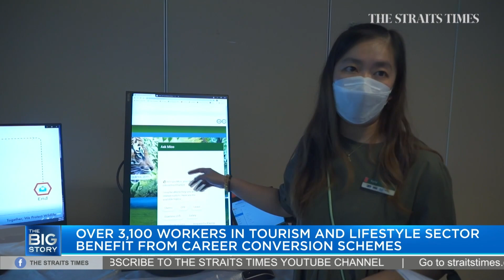Career conversion programmes equip workers in tourism sector with digital skills | THE BIG STORY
Companies in the tourism and lifestyle service sector, hit hard by the pandemic, are getting help to bounce back, with 18 more career conversion programmes launched since January last year.

The schemes help to equip workers with digital and technical skills, and take up new opportunities.

President of the National Association of Travel Agents Singapore Steven Ler talks about how his members have benefitted from these programmes in preparation for when borders reopen and travel resumes.